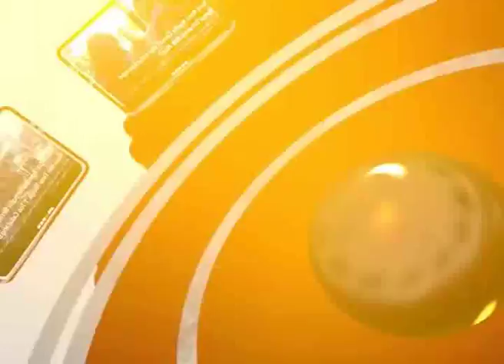Istri dipanggul Sejauh 60 km Karena Tak Mampu Bayar Ambulans India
Video Own By : Odisha TV India